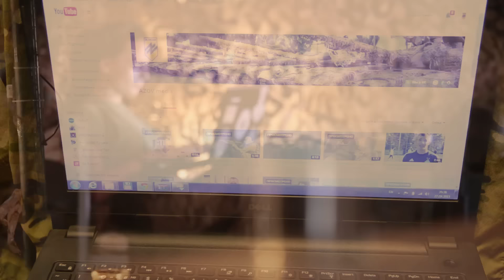ВІДЕООГЛЯД: Бійці 2 сотні полку АЗОВ переїхали...в нову казарму